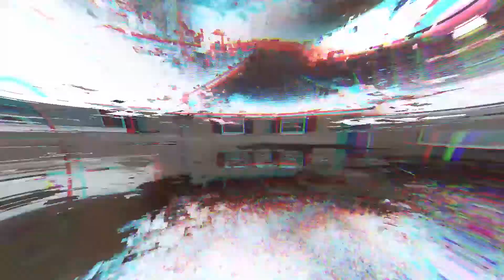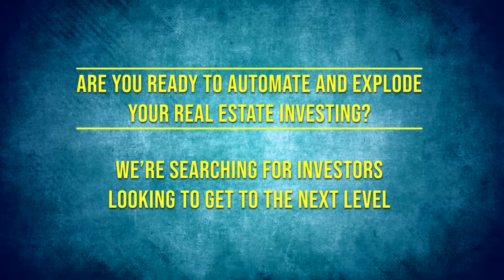#076: How to Evaluate a Multi-Family Deal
We frequently receive questions from our members on how to evaluate multi-family deals, so in this podcast, we’re going to boil it down to 11 questions. These will help you look at property objectively and decide whether or not it’s worth your time to invest in within just 30 seconds. I’ll be describing the calculations involved in finding cap rates and also explain the differences between A, B, or C markets and assets. At the end, I’ll discuss a bonus twelfth question; what is the exit strategy?